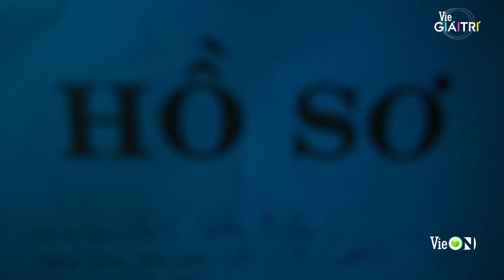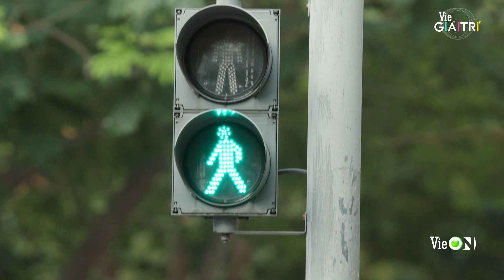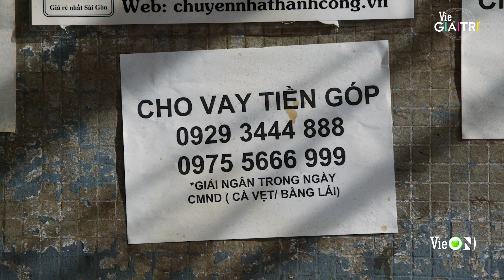Ngọc mở lời xin gan từ các em và biểu hiện khó ngờ của Ngà, Châu, Báu, Dư? | CÂY TÁO NỞ HOA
Đón xem CÂY TÁO NỞ HOA phát sóng duy nhất trên ứng dụng VieON. Tải App Ngay.